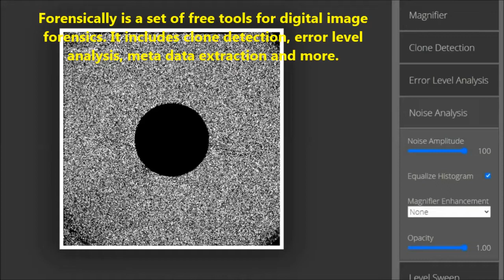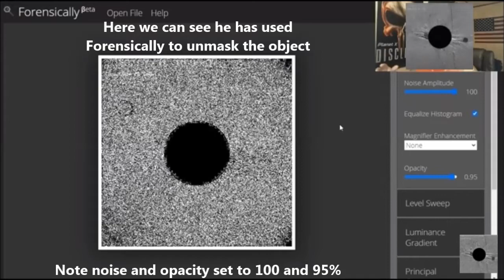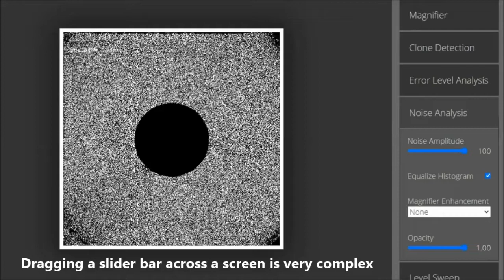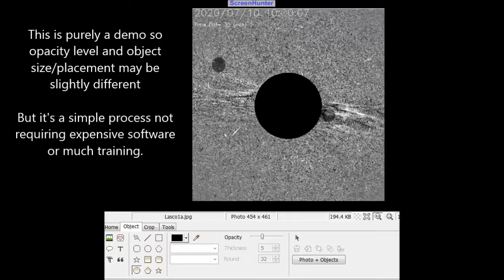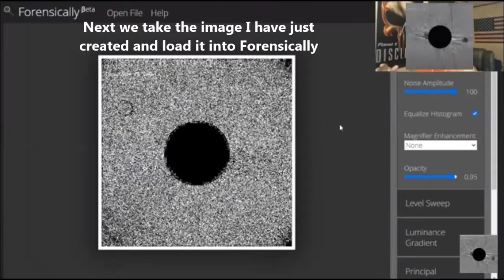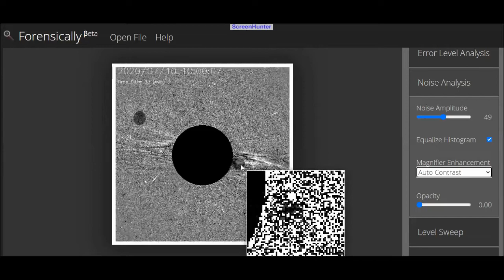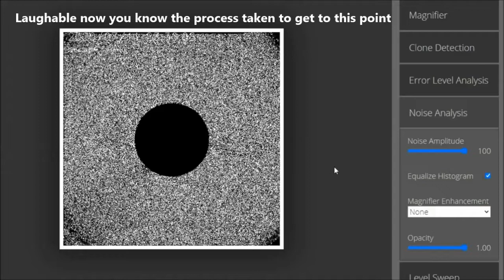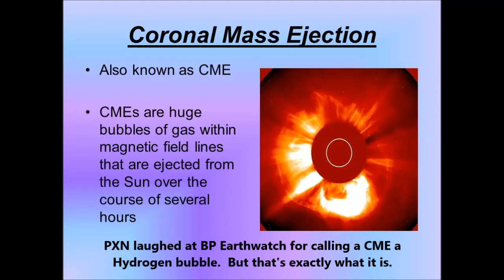MORE FAKERY FROM PLANET X NEW'S TELLYTUBBY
Response to Planet X New's claim that he doesn't fake images.
Best watched full screen and paused to read text.